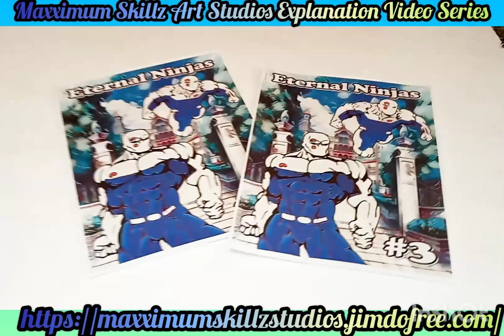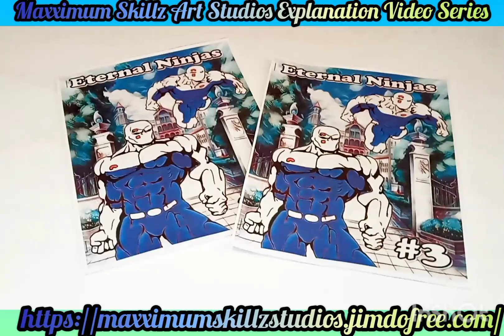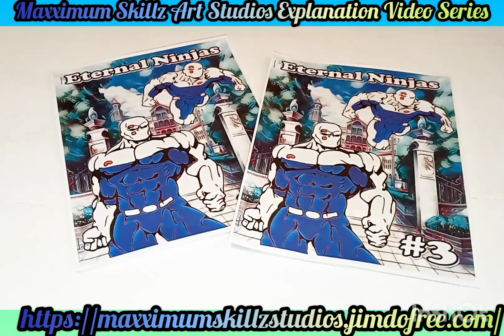introduction video to Sigl the leader of the Eternal ninjas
another dive and look at the awesome character schedule from the Eternal ninjas a fake blade comic book universe created in the 1990s sent back relax and enjoy this Quick Clip to give you a greater understanding of who this character is and how he is in the cannon and archives of the Beyblade universe